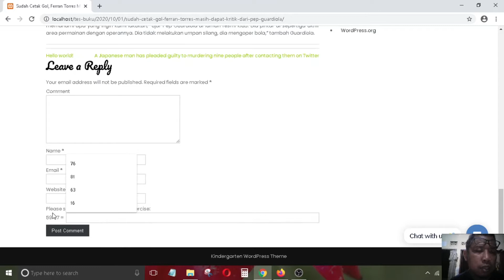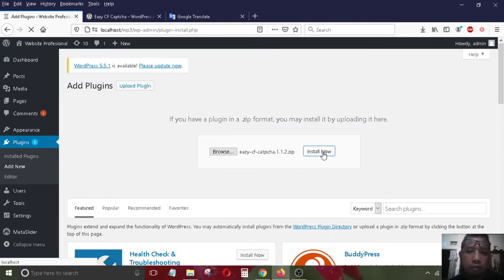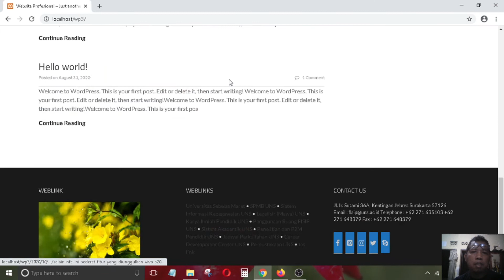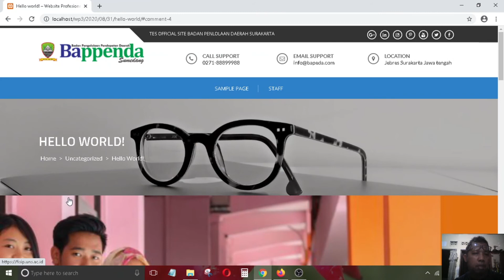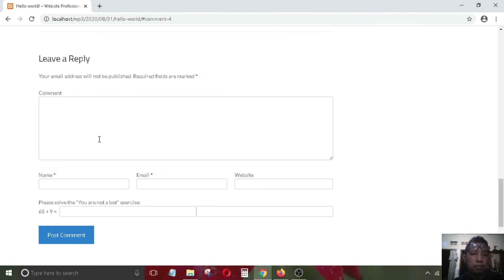cara membuat Plugin Captcha Wordpress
Plugin Eazy CF Captcha by Tamás Kiss adalah menambahkan Captcha pada komentar, Captcha matematika sederhana